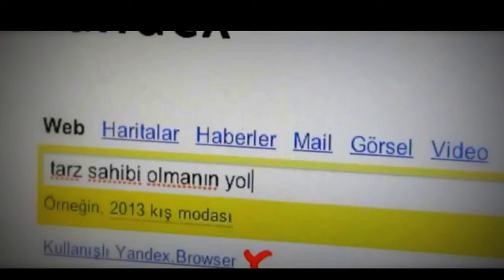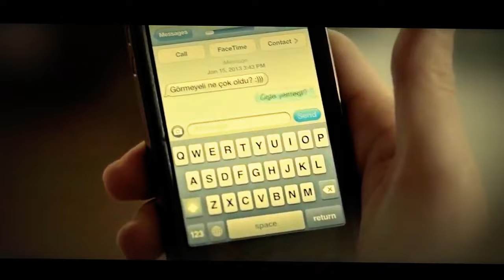Murat Dalkılıç Bir Hayli 2013 Klip HD Video) - YouTube